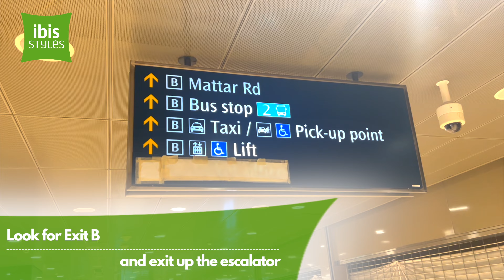How to get to ibis Styles on MacPherson | Direction Guide to Hotel | Road Map to Hotel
ibis Styles Singapore on MacPherson is strategically located at 401 Macpherson Rd. Alight at MRT Downtown line train station (Mattar) and take public buses to arrive at the hotel with ease.